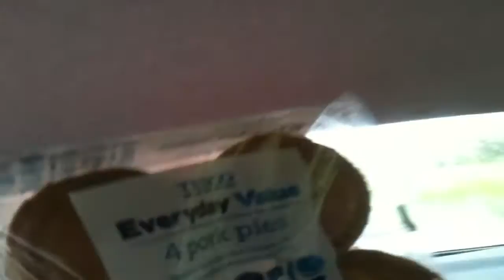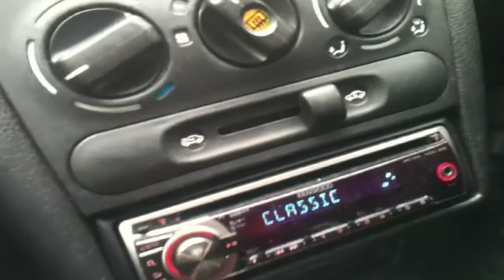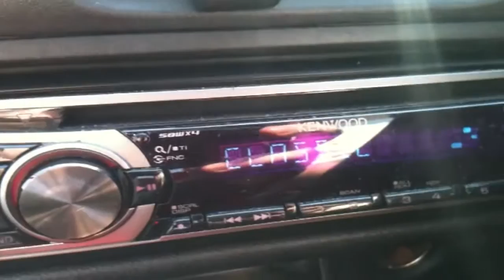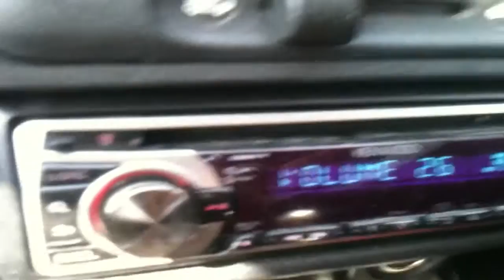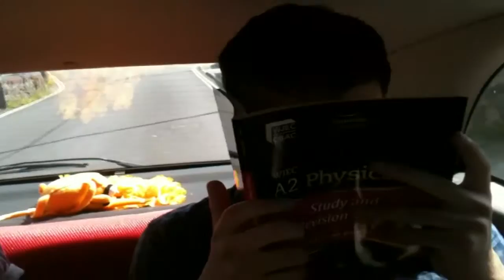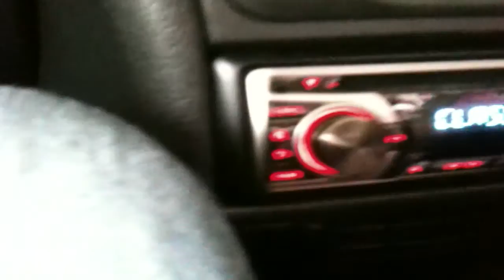The Rise of the Nazgûl - Behind the Scenes & Bloopers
This is from the production of The Rise of the Nazgul, there are many funny moments and scenes where you can see what happened behind the camera.